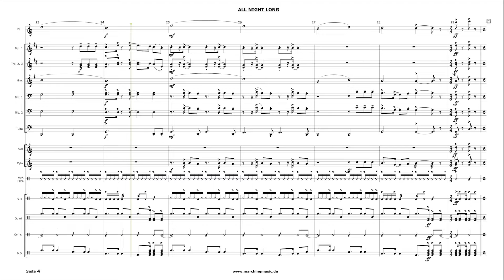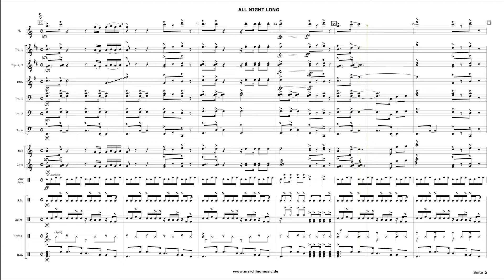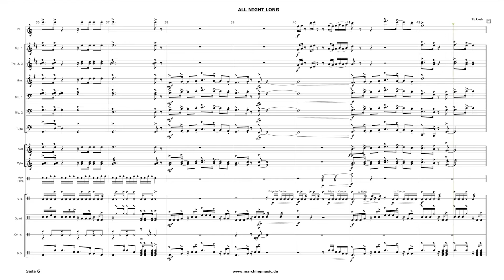ALL NIGHT LONG // for Marching Band // Arr. André M. Szesny & Timm Pieper // by Lionel Richie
Now available worldwide!

Please visit our Youtube channel for more Marching Band Arrangements, Warm Ups and Drumline Cadences.